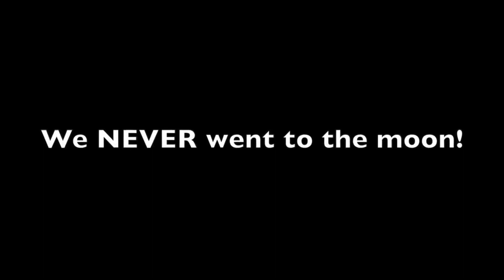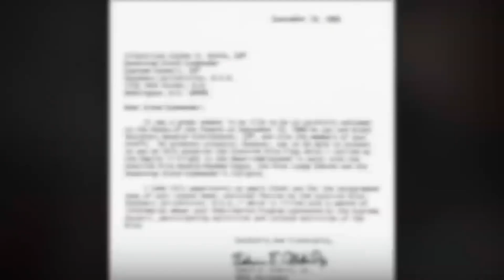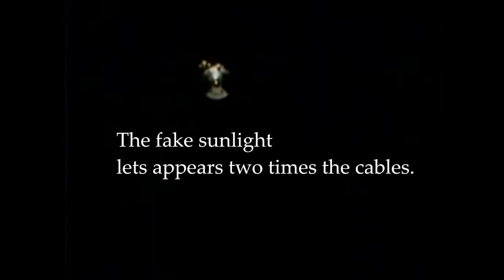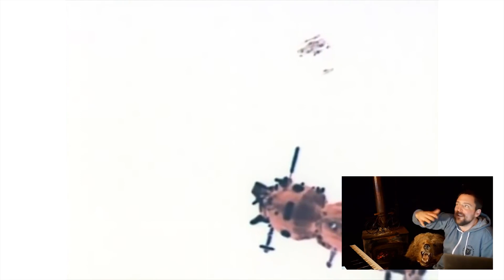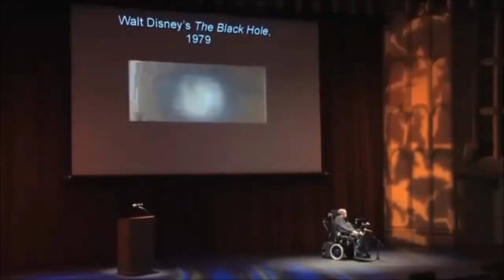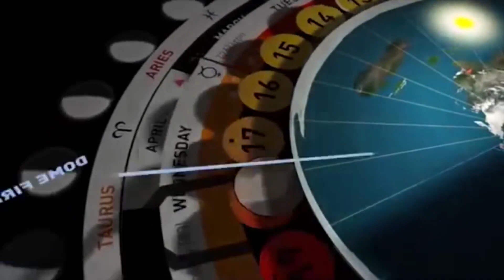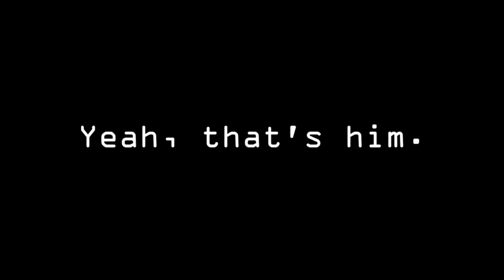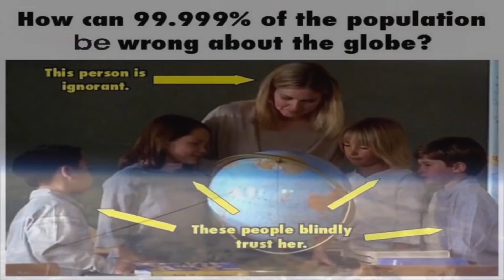Owen Benjamin's Flat Jord Oppvåkning's Reise Så Langt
Owen Benjamin har noen gode poenger her! Har du et religiøst forhold til vitenskap? Hvis ikke still deg selv de her spørsmål.

Før vi klarer å snakke eller gå blir vi presentert for globusen og solsystemet, men hvilke beviser har de for ball-jord teorien?